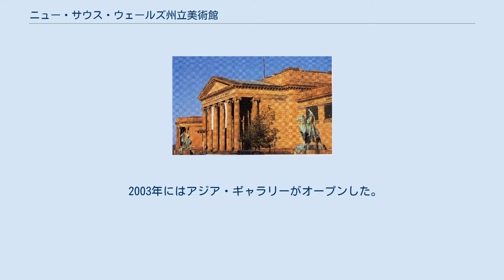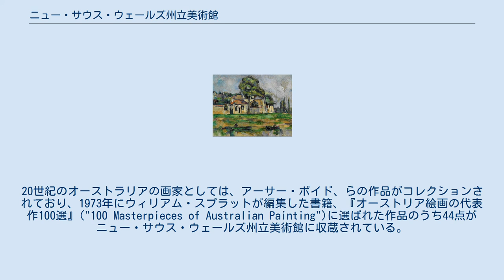ニュー・サウス・ウェールズ州立美術館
ニューサウスウェールズ州立美術館（-しゅうりつびじゅつかん、Art Gallery of New South Wales 略称：AGNSW）は、オーストラリア連邦ニューサウスウェールズ州シドニーのThe Domainに置かれている、シドニー市内で最も重要な公立美術館であり、ビクトリア国立美術館に続きオーストラリアで2番目の大きさを誇っている。
 2003年にはアジア・ギャラリーがオープンした。
 アボリジニ・アートや現代オーストラリアの芸術品のみならず、フレデリック・レイトンといったイギリスの芸術家の作品や、イタリアからはカナレットやアーニョロ・ブロンズィーノ、フランドルからピーテル・パウル・ルーベンス、近代ヨーロッパからはパブロ・ピカソ、ピエール・ボナール、クロード・モネ、カミーユ・ピサロ、オーギュスト・ロダン、アルベルト・ジャコメッティなどの作品を収蔵している。
 オーストラリアの美術作品としては、19世紀の画家として、ジョン・グローバー、アーサー・ストリートン、ジョン・ピーター・ラッセル、トム・ロバーツ、デイヴィッド・デイヴィス、チャールズ・コンダー、ウィリアム・ピゲニット、E・フィリップス・フォックス、フレデリック・マッカビン、シドニー・ロング、ジョージ・ワシントン・ランバートといった画家の作品がコレクションされている。
20世紀のオーストラリアの画家としては、アーサー・ボイド、らの作品がコレクションされており、1973年にウィリアム・スプラットが編集した書籍、『オーストリア絵画の代表作100選』("100 Masterpieces of Australian Painting")に選ばれた作品のうち44点がニュー・サウス・ウェールズ州立美術館に収蔵されている。